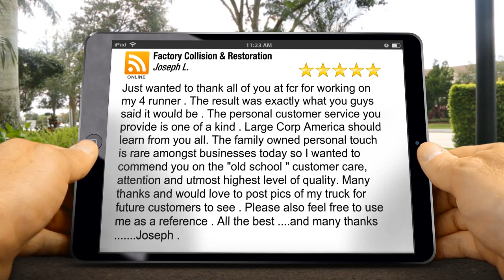Factory Collision & Restoration East Weymouth Remarkable 5 Star Review by Joseph L.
5 Star Review

Just wanted to thank all of you at fcr for working on my 4 runner . The result was exactly what you guys said it would be . The personal customer service you provide is one of a kind . Large Corp America should learn from you all. The family owned personal touch is rare amongst businesses today so I wanted to commend you on the "old school " customer care, attention and utmost highest level of quality. Many thanks and would love to post pics of my truck for future customers to see . Please also feel free to use me as a reference . All the best .and many thanks .Joseph .

Factory Collision & Restoration
1163 Washington St
East Weymouth MA
02189